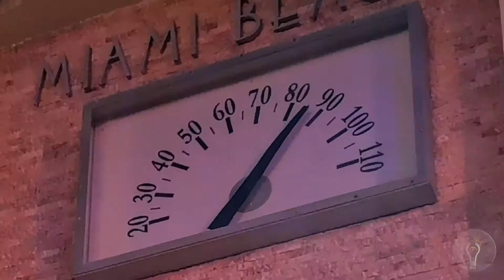Miami 2022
Summer holiday in florida.